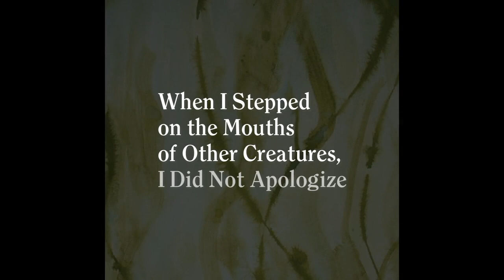Self-Portrait with Cephalopod by Kathryn Smith | Book Trailer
Environmental collapse. The betrayals and alliances of the animal world. A father who works in a timber mill. The celebrities in our feeds, the stories we tell ourselves. Loss, never-ending loss. Self-Portrait with Cephalopod—selected by francine j. harris as winner of the Jake Adam York Prize—is an account of being a girl, and then a woman, in the world; of being a living creature on a doomed planet; of being someone who aspires to do better but is torn between attention and distraction.

Here, Kathryn Smith offers observations and anxieties, prophecies and prayers, darkness and light—but never false hope. Instead, she incises our vanities and our hypocrisies, “the bloody hand holding back / the skin,” revealing “the world’s inner workings, / rubbery and caught between the teeth.” These are the poems of someone who feels her and our failings in the viscera, in the bones, and who bears witness to that pain on the page.

Self-Portrait with Cephalopod is an urgent and necessary collection about living in this precarious moment, meditative and resolutely unsentimental.